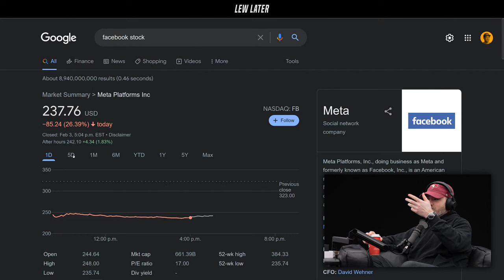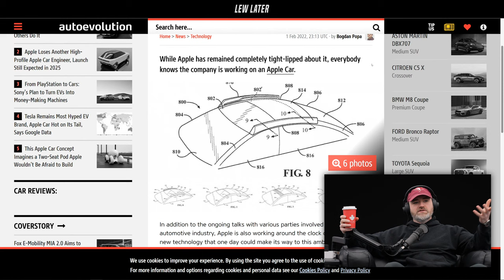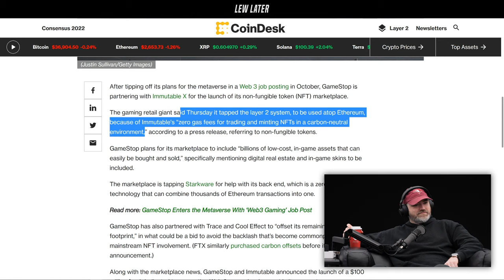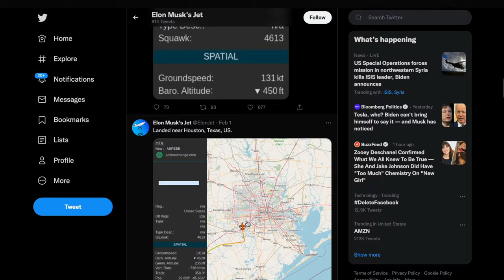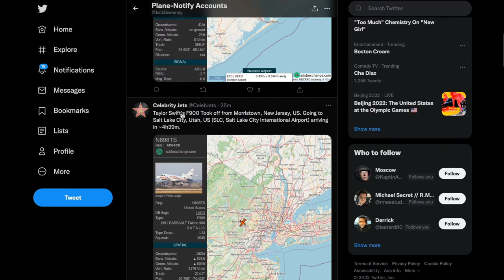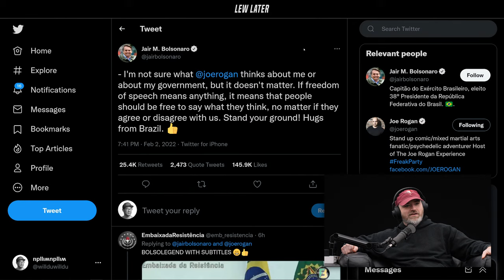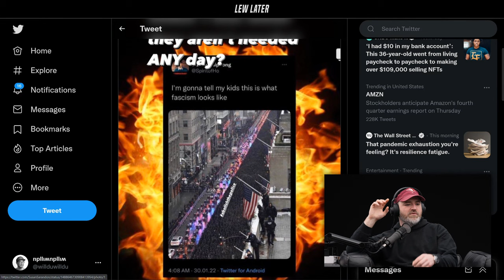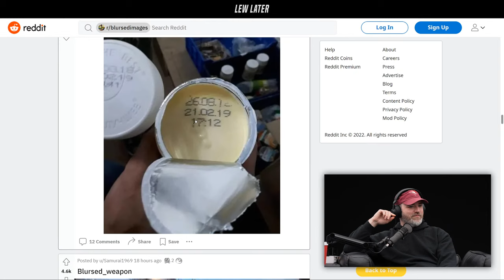Facebook Loses $10,000,000,000 Thanks To Apple...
00:00 Bums are back
06:11 TikTok steals Facebook users
10:36 Apple makes STRONG move in India
12:23 Apple car roof patent
16:00 Dangerous Etsy store disables AirTag noise
20:30 IRS benefits crypto stakers
22:49 Gamestop launches gaming fund
26:49 Spotify CEO speaks on Joe Rogan fiasco
31:48 Interview with Jack Sweeney (Creator of ElonJet)
50:45 Freedom Convoy update
56:02 President of Brazil responds to the Joe Rogan fiasco
57:39 Important question from Mr.Beast
01:02:52 Arnold Schwarzenegger Zeus ad
01:05:21 KenKen Jeong & Robin Thicke walks off stage because of Rudy Giuliani
01:08:02 Susan Sarandon NYPD tweet
01:12:03 Ferocious hockey uniforms
01:14:08 Wild hit-and-run accident
01:16:24 Lew explains 'Blursed' images